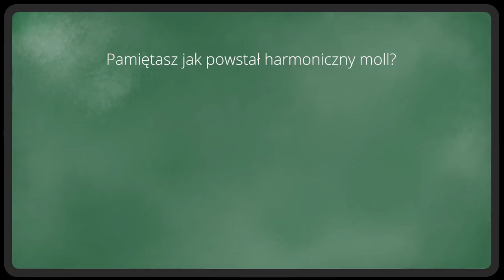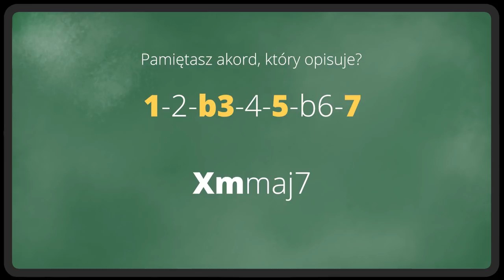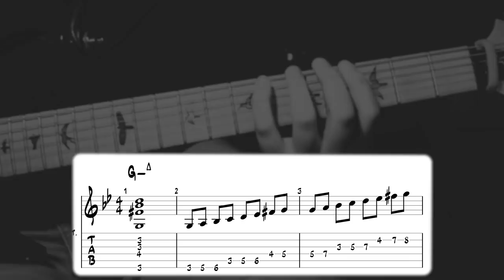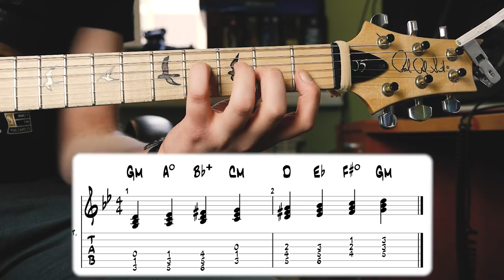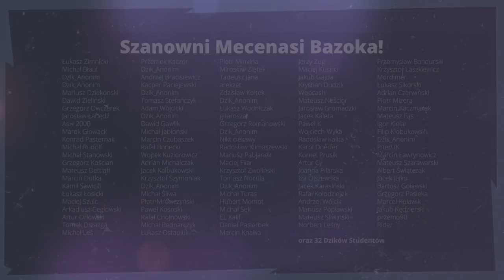Skala Harmoniczna molowa LVL UP!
Skala harmoniczna molowa. Harmoniczny moll. Na gitarze, teoria muzyki!

PARTNERZY:
►PRS GUITARS POLSKA:

DO NAGRAŃ UŻYWAM:
► Główna gitara #1: PRS USA CE24 Trampas Green (2016) (H-H)
► Główna gitara #2: PRS USA 305 McCarty Tobbaco (S-S-S)
► Akustyk PRS SE ANGELUS (2013)
►Fractal AX8
► Paco Case w wersji PRO
► Zasilacz YANKEE PS-M1
► Kable PRS, struny PRS 10-46